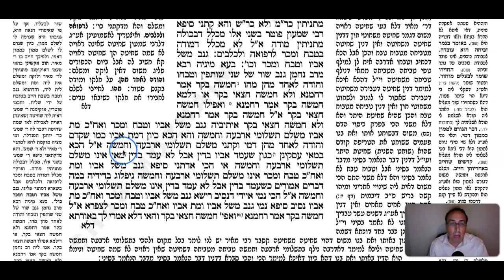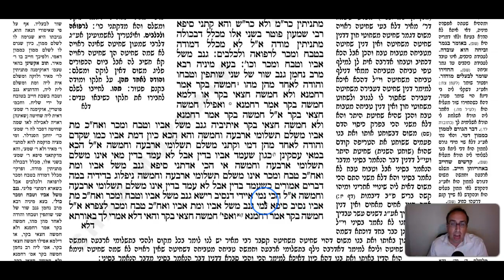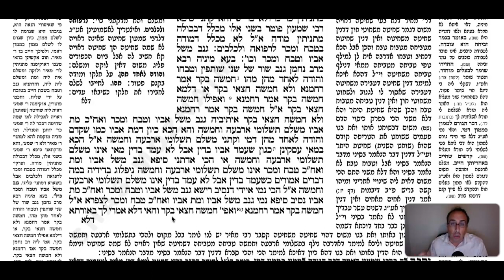Bava Kama Daf 71b Daf Yomi Gemara (Talmud) Meseches Baba Kama Mesechet Babba Kamma Masechet BK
Gemara Talmud Bava Kamma Daf 71b